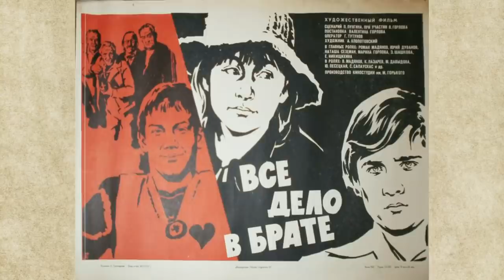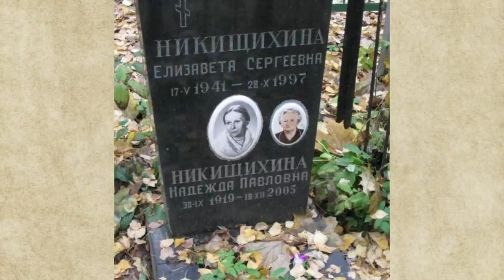Елизавета Никищихина. Разбитые мечты и нелепая смерть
Она не раз приносила семейное счастье в жертву профессии. Но если в театре Елизавета Никищихина состоялась, то в кино ей приходилось довольствоваться эпизодическими ролями неисправимых чудачек. Карьера, на алтарь которой была положена целая жизнь, состоялась совсем не так, как мечталось актрисе.